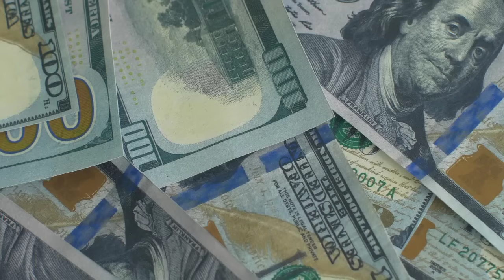ហាងឆេងមាស02.03.2024| រដ្ឋអាមេរិកអស់លុយចាយ| Gold price today